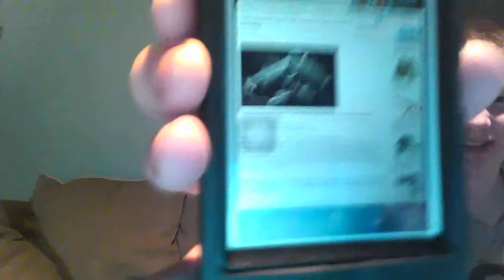Commentary with REAPER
I'm Vulture and this is me doing a commentary with a friend of mine THE_REAPER. Me and him are in the same airsoft team known as the Urban Champions.

Link